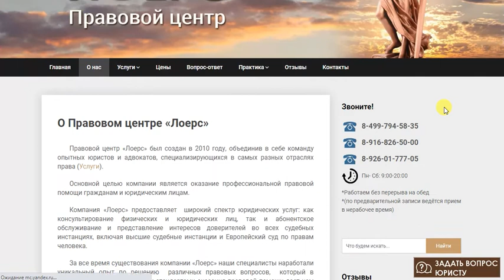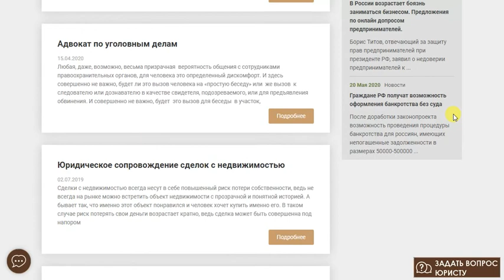Правовой центр «Лоерс». Юридические услуги в Москве